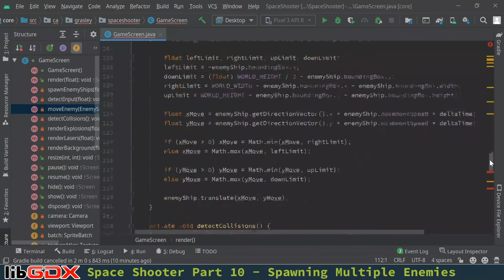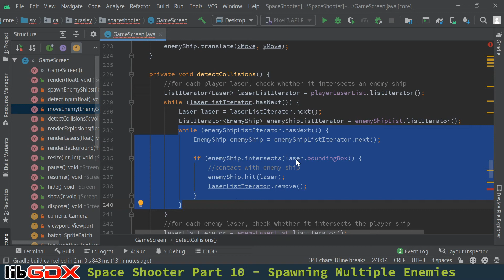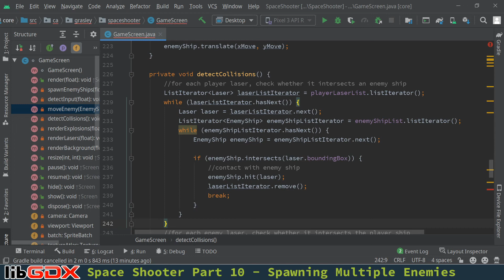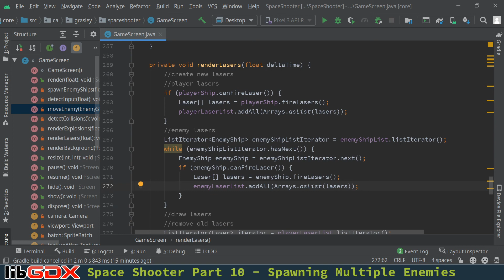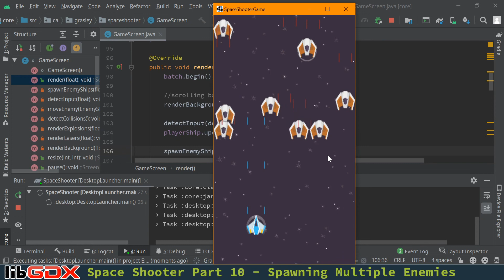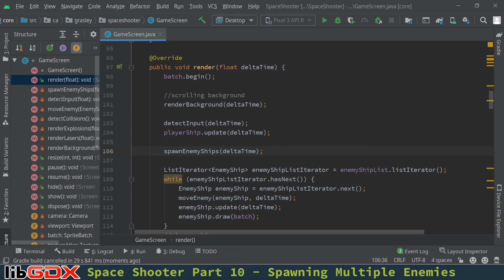Graphics in Android Java with libGDX - Space Shooter Game Part 10 - Spawning Multiple Enemies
How to have enemies appear at regular intervals on the screen.